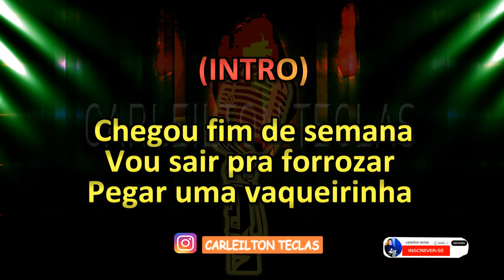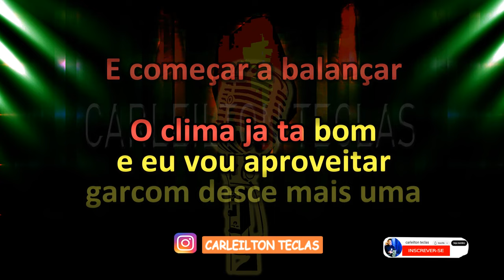PLAYBACK 100% OFF - FLAGUIM MORAL - KARAOKÊ 100% OFF